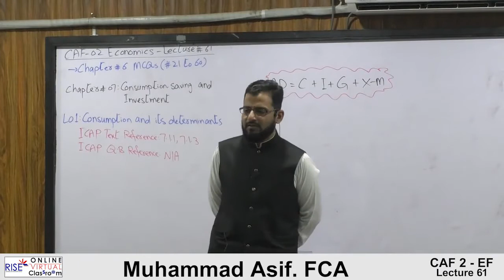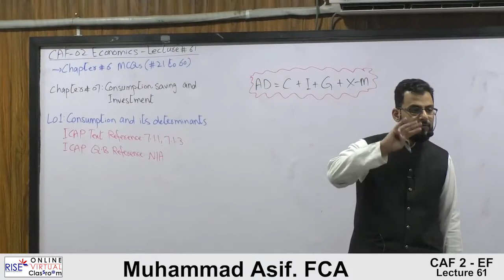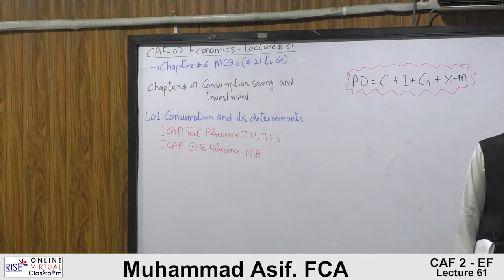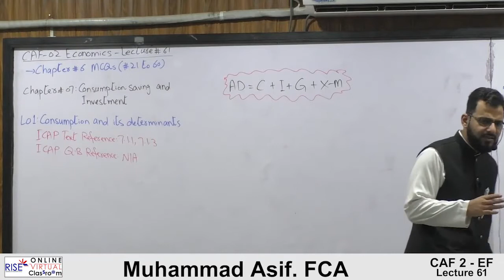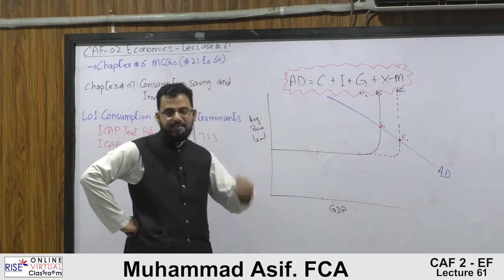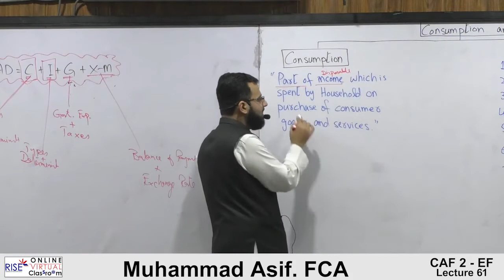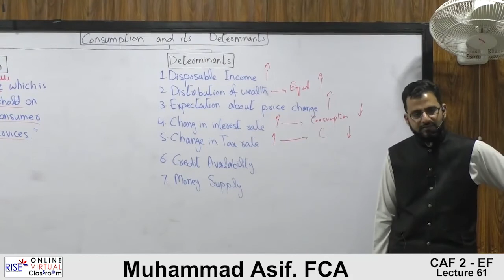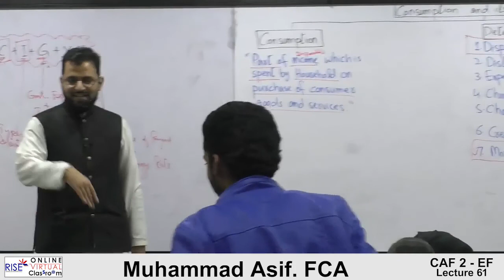Caf-02 Economics Sir Asif Lecture no 61